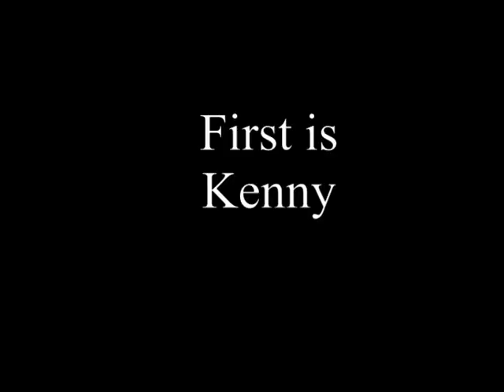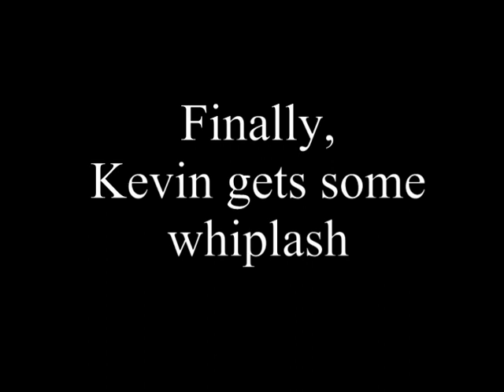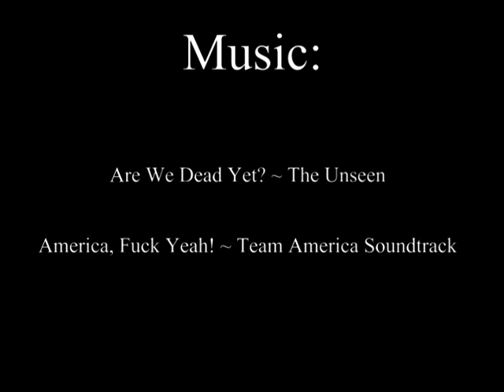Roof Sledding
While most people waited inside for the storm to subside, "L